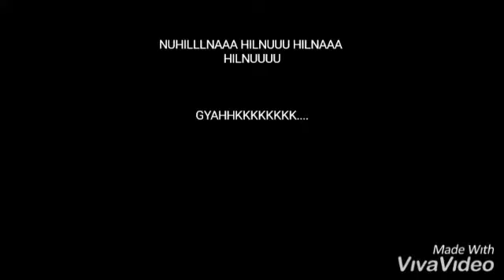Kelola sampah kardus menjadi tempat serba guna